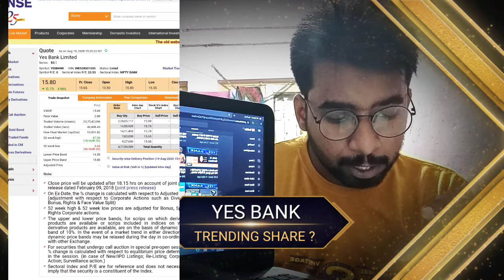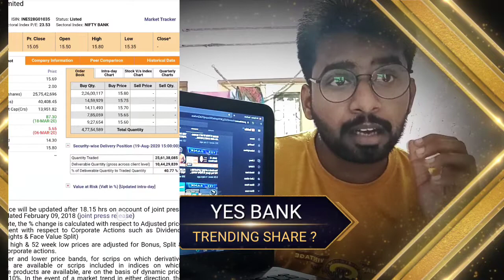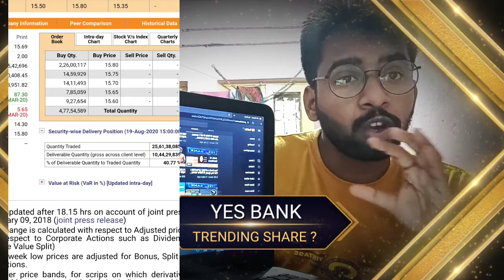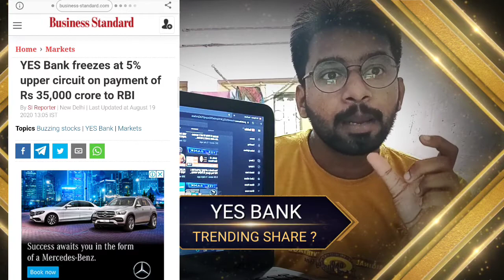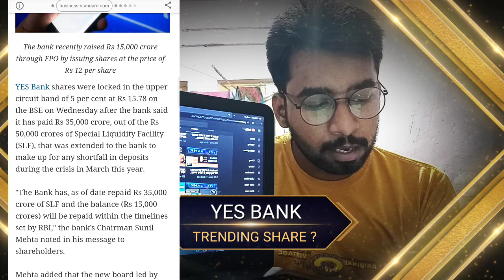Yes bank का आज का हाल ? YES BANK PRICE TODAY l YES BANK UPPER CIRCUIT | BEST SHARE TO BUY? | 2020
YES BANK TARGET | YES BANK SHARE PRICE TODAY | YES BANK SHARE LATEST NEWS

5% Upper Circuit in YES BANK || बड़ी खबर तेजी की शुरुआत || YES BANK LATEST NEWS || YES BANK UPPER CIRCUIT

Source : Business Standard, NSE

Do you want to make your finances good & start investing early, watch now 💡 :